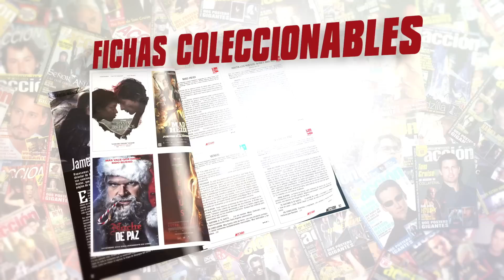Videoblog Payancueva: ¿Hay relevo para los grandes maestros del cine de las últimas décadas?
Videoblog Payancueva: ¿Hay relevo para los grandes maestros del cine de las últimas décadas? por Miguel Juan Payán

Si deseáis información sobre pedidos de revistas o suscripciones os podéis poner en contacto con nosotros por email, teléfono o WhatsApp

Puedes encontrar ACCIÓN todos los meses en tu quiosco sino la encuentras aquí puedes adquirir el número de ENERO 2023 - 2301 (portada Avatar2/The Last of US)

La suscripción por un año / 12 números son 50€ (gastos de envío incluídos) y puede realizar el pago directamente a través de este enlace de PAYPAL